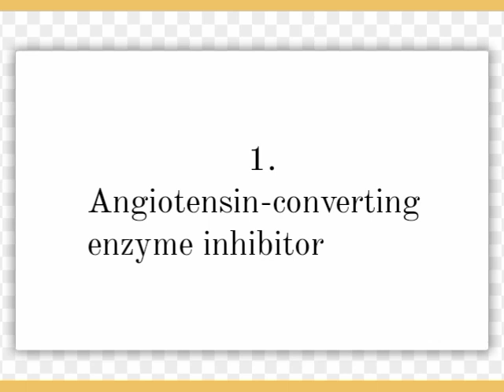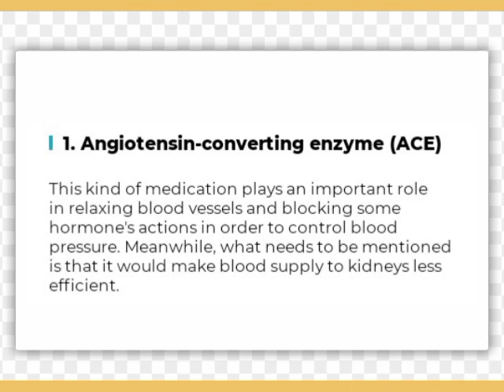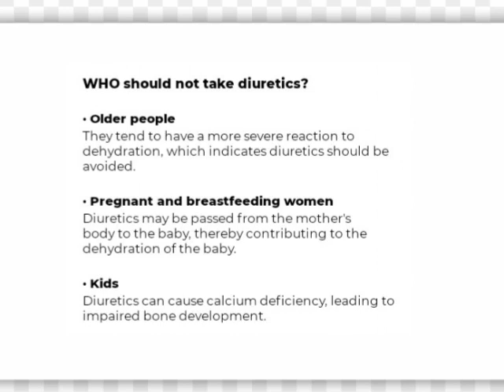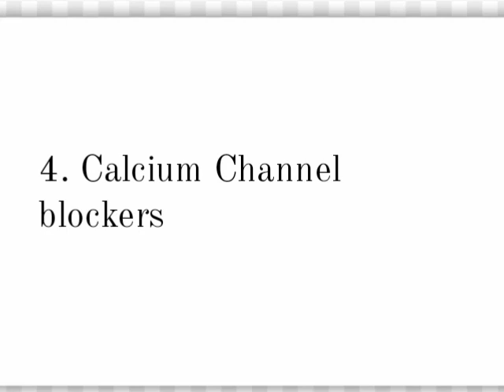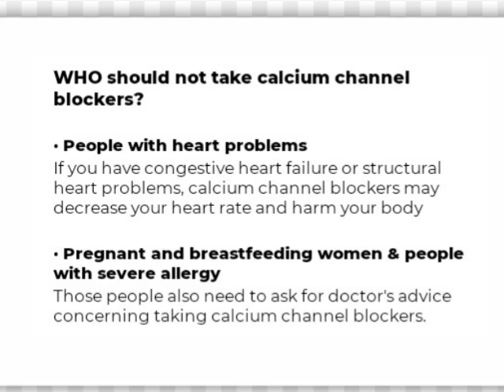Top 4 Medications for Hypertension | High blood pressure medication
After watching this video from our new Hypertension Mini course, you will be able to choose the best first-line antihypertensive agent(s)
Hypertension Treatment

Antihypertensives are a class of drugs that are used to treat hypertension. Antihypertensive therapy seeks to prevent the complications of high blood pressure such as heart attack and stroke. This pharmacology lecture covers topics such as pathophysiology of hypertension, regulation of blood pressure, cardiac output, systemic vascular resistance, baroreceptors, alpha & beta receptors, vasoconstriction, vasodilation, renin-angiotensin-aldosterone system, bradykinin, nitric oxide. Mechanism of action of antihypertensive drugs and their side effects; adrenergic antagonists; alpha & beta blockers, centrally acting adrenergic agents, dihydropyridine & nondihydropyridine calcium channel blockers, loop, thiazide, potassium-sparing diuretics, renin inhibitors, angiotensin converting enzyme (ACE) inhibitors, angiotensin II receptor type 1 blockers (ARBs), endothelin receptor antagonist, dopamine-1 receptor agonist, peripheral vasodilators. Drugs mentioned include; Doxazosin, Prazosin, Clonidine, Methyldopa, Amlodipine, Felodipine, Nicardipine, Nifedipine, Diltiazem, Verapamil, Furosemide, Hydrochlorothiazide, Triamterene, Spironolactone, Aliskiren, Benazepril, Captopril, Enalapril, Lisinopril, Quinapril, Ramipril, Candesartan, Irbesartan, Losartan, Olmesartan, Valsartan, Bosentan, Fenoldopam, Sodium Nitroprusside, Nitroglycerin, Hydralazine, and Minoxidil.
high blood pressure
blood pressure
hypertension
control high blood pressure
how to lower blood pressure naturally
low blood pressure
high blood pressure treatment in urdu
food for diabetes
high blood pressure causes
how to lower high blood pressure
bp

hypertension treatment
health
how to lower your blood pressure instantly
how to lower your blood pressure without medication
how to lower your blood pressure and heart rate naturally
hypertension causes
how to lower your blood pressure in minutes
essential hypertension
how to lower your blood pressure quickly
lifestyle diseases
medicine
nursing school
diagnosis of hypertension
high blood pressure treatment
hypertension pharmacology
high blood pressure explained
pharmacology for nursing students
rt pcr home sample collection
first aid
acls
cpr
pals
high blood pressure foods to eat
high blood pressure medicine
health advice
health youtube channel
the health channel
my doctor online
first aid training
online pharmacy
how to lower blood pressure
anti-hypertensive drugs
lifestyle remedies for hypertension
ways to lower blood pressure
control high blood pressure without drugs
medication to control high blood pressure
high blood pressure is ilaj
cleveland clinic
risk factor
hypertension
blood pressure
dash diet
blood pressure
blood pressure levels
foods that lower blood pressure
how to reduce blood pressure
hypertension
hypertension (disease or medical condition)
lower blood pressure
lower blood pressure fast
lower blood pressure immediately naturally
lower blood pressure instantly
lower blood pressure naturally
natural ways to lower blood pressure
the serious fitness
Home remedies for bp
home remedies for high blood pressure
home remedies for bp control
ayurvedic home remedies for bp
home remedies for low bp
High Blood Pressure home remedies
high BP home remedies
home remedies
naturopathy treatment for high blood pressure
high blood pressure remedies
High bp
lower high blood pressure
remedy to lower high blood pressure
easycookingwithekta